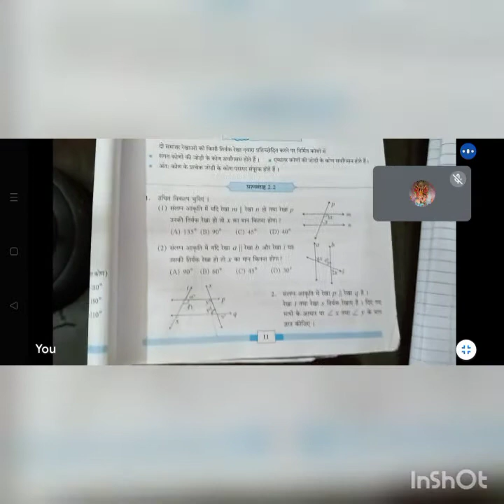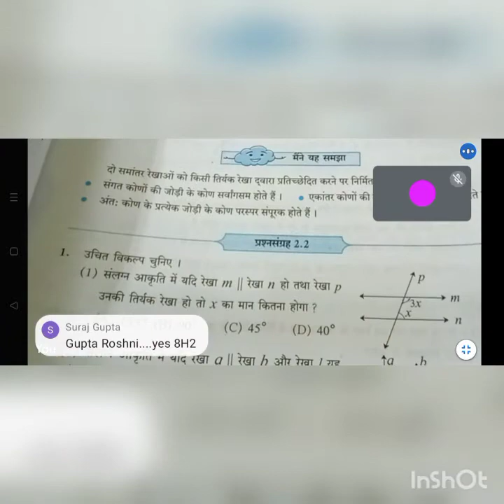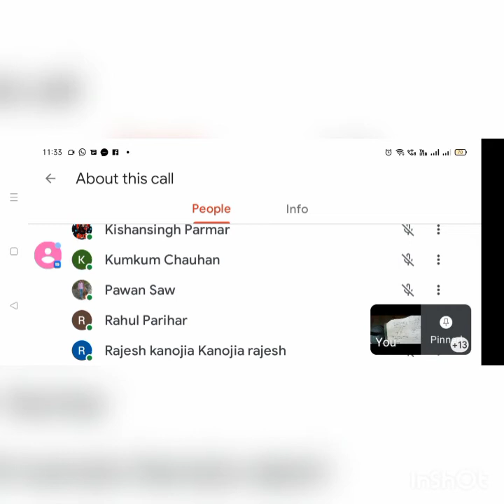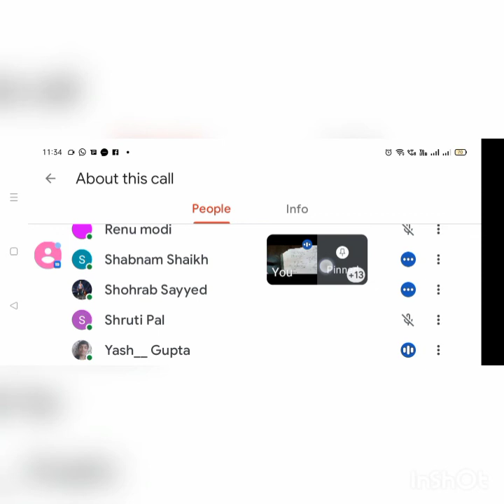8th,Maths, प्रश्नसंग्रह2.2 revision, दिनांक:29.09.21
8th,Maths, प्रश्नसंग्रह2.2 revision, दिनांक:29.09.21